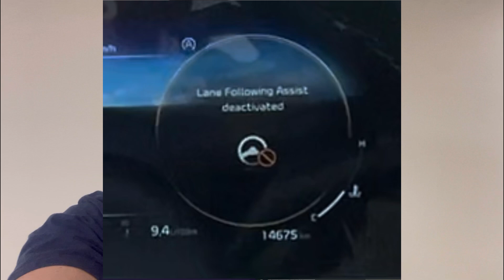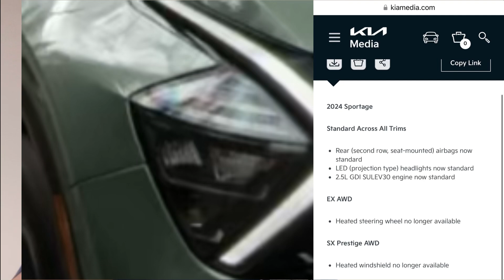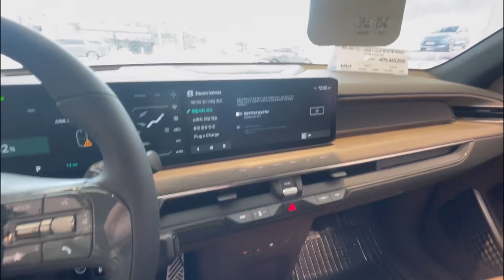Kia Self Driving, 2024 Sportage Updates, EV9 Inside Look!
3 updates in the Kia world to share with you!
1. What happens if you don’t put your hands on the wheel with Lane Follow Asssist activated?
2. 2024 Kia Sportage Updates
3. EV9 inside look!

0:00-1:13 Self Driving description
1:13-2:09 Demonstration
2:09-3:04 Breakdown
3:04-5:06 2024 Kia Sportage Updates
5:06-7:19 EV9 Inside Look